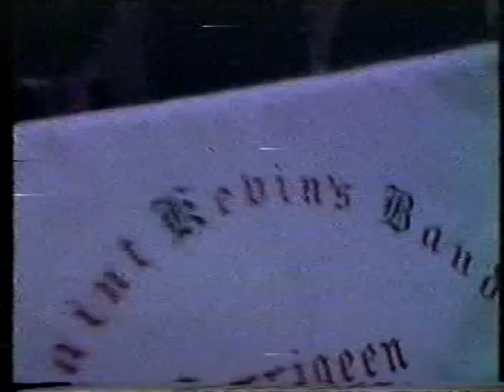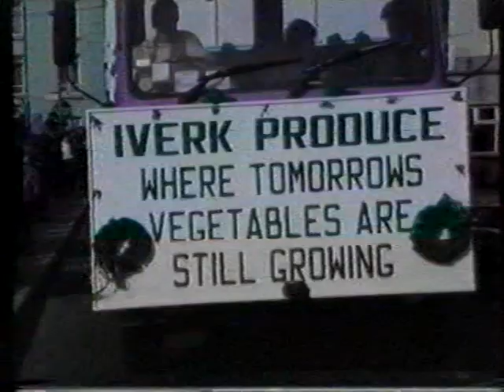PATRICK DAY 1987 MASTER Tape Carrick on suir L B Video